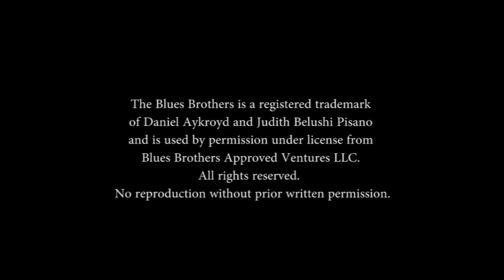The Official Blues Brothers Revue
There have been many imitators, but there is only one duo in North America sanctioned by Dan Aykroyd and Judith Belushi to don the official hat and sunglasses and walk in the legendary footsteps of Jake and Elwood Blues.  Featuring Wayne Catania and Kieron Lafferty as Jake and Elwood, they capture the infectious humor and unbridled spirit of the Blues Brothers like no one since John Belushi and Dan Aykroyd walked the stage.

Backed by a hard-hitting, powerhouse band, Jake and Elwood give you a show to remember, packed with their classic hits from the Blues Brothers catalog, including Soul Man, Rubber Biscuit, Sweet Home Chicago, Gimme Some Lovin’, Rawhide, and more.  It’s a night of laughter and foot-stompin’ fun!